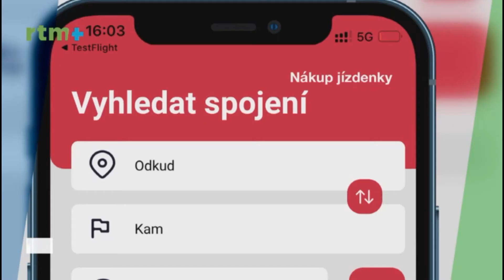Nová aplikace idolka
Na území Libereckého kraje mohou nově cestující využívat aplikaci idolka, jež volně ke stažení na internetu. Aplikace slouží nejen k vyhledávání a "rezervování" spojů.